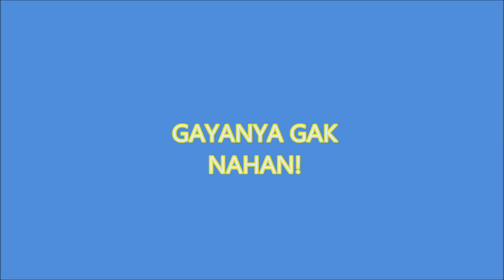Nona sannia FAIL!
Video ini di ambil 1 tahun lalu disaat nona sannia masih eksis ^^

Video ini digunakan untuk menghibur para fans nona sannia dan Digital Eight ^^